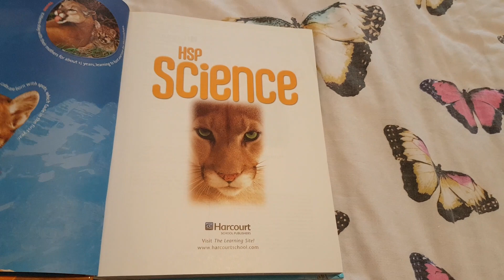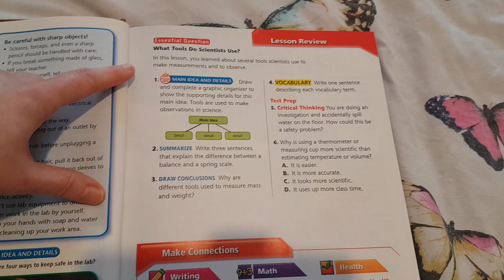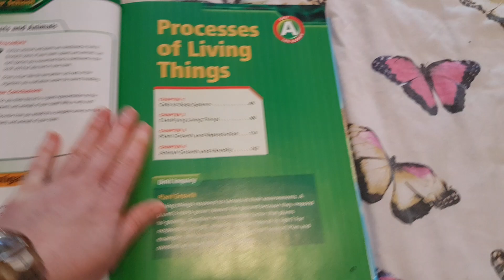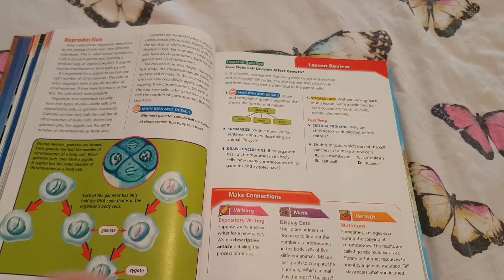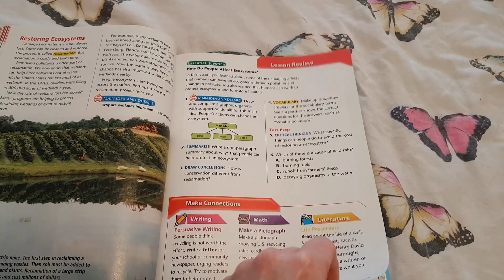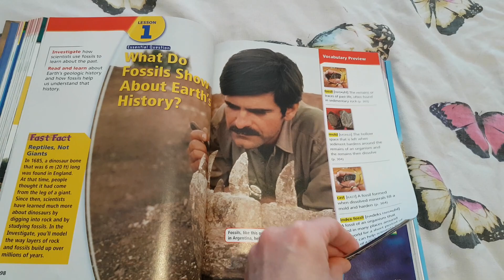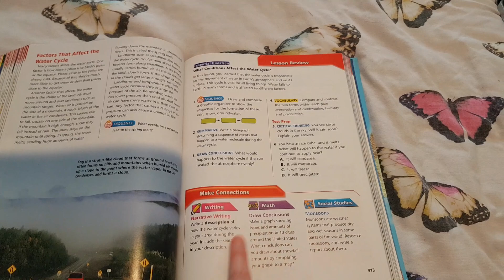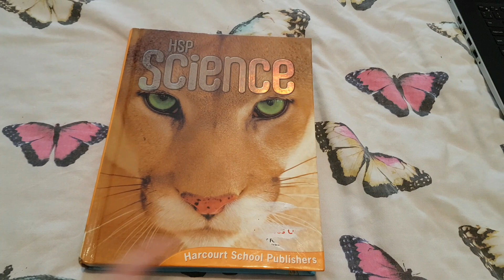HARCOURT SCIENCE- GRADE 5 - FLIP- THROUGH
I'm Isabella, home school mama to my nine year old daughter, currently in 4th grade. I post videos on all things home school. Curriculum, reviews, hauls, updates and more.